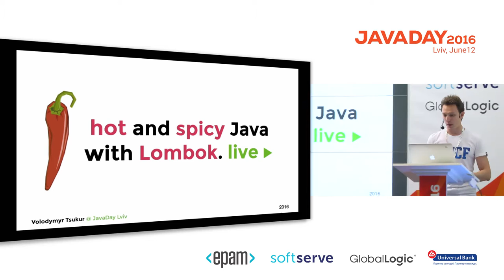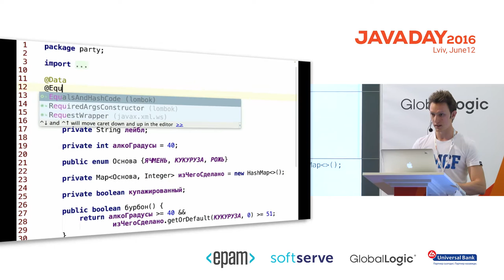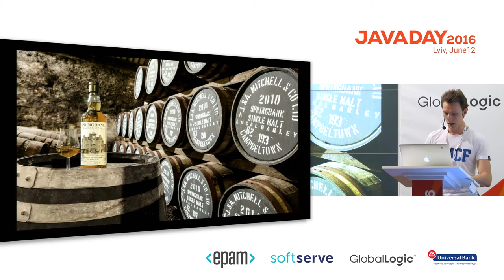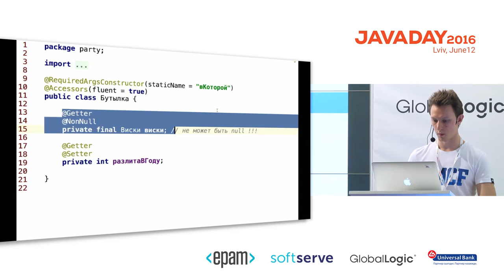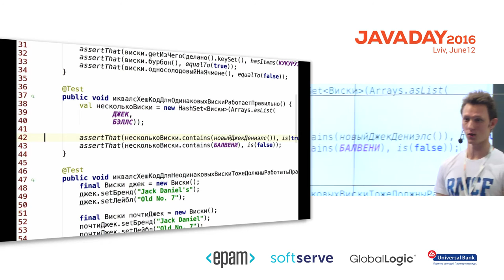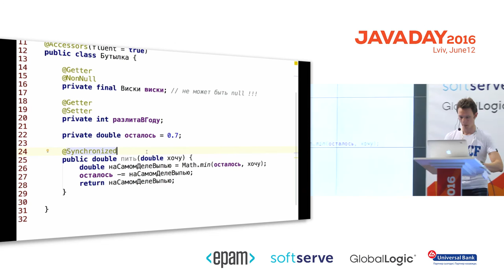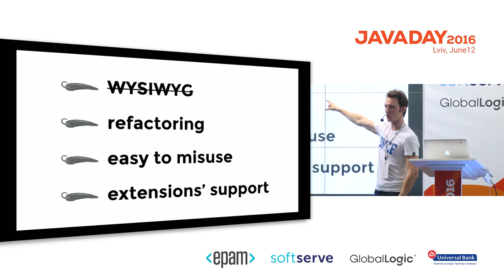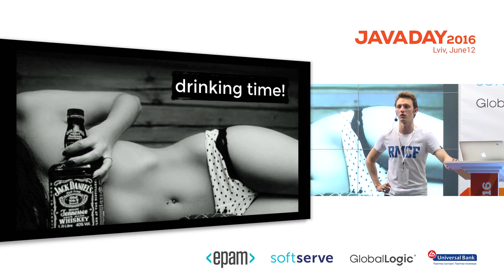JavaDay Lviv 2016: Hot and spicy Java with Lombok. Live! (Vladimir Tsukur)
Hot and spicy Java with Lombok. Live!
Vladimir Tsukur
Software Engineer @Zoomdata

JavaDay Lviv - the community-driven conference for Java developers. Stay geeky!